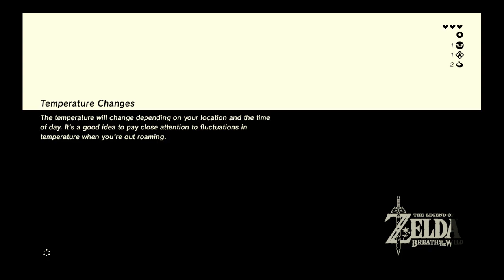The Legend of Zelda Breath of the Wild P3 close call and keeping a mysterious man company